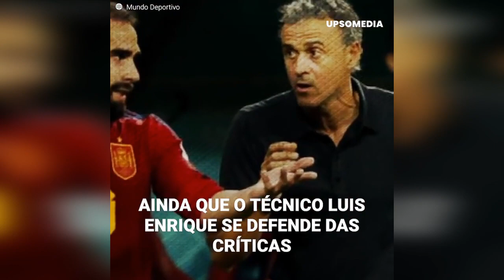Espanha recebe críticas por especular contra Japão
"A Espanha permitiu perder de propósito." O jogo entre Espanha e Japão está na boca de todos, principalmente dos alemães: a seleção alemã foi eliminada devido à surpreendente derrota dos espanhóis contra os asiáticos. O time de Luis Enrique teria especulado um resultado que seria favorável para eles pensando na fase final da Copa do Mundo no Catar. E o técnico espanhol saiu para falar da polêmica, embora poucos acreditem nele...